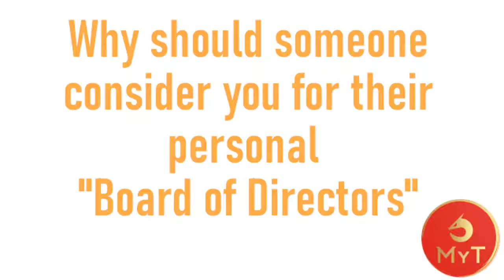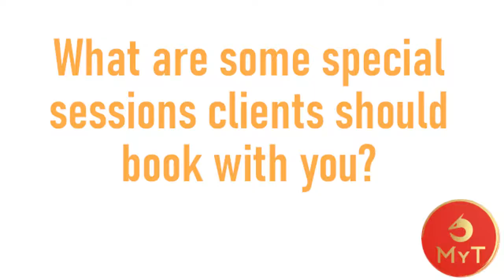Margaret Morris Introduction Video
Learn about professional career coach Margaret Morris. Margaret specializes coaching professionals to advance their spoken English and then integrate these new skills into Business Communication speaking activities.

You can book a 1-on1 session with Margaret through her MyT.Coach profile!